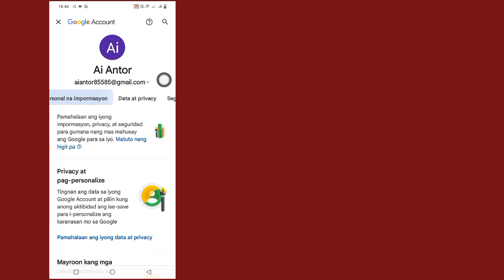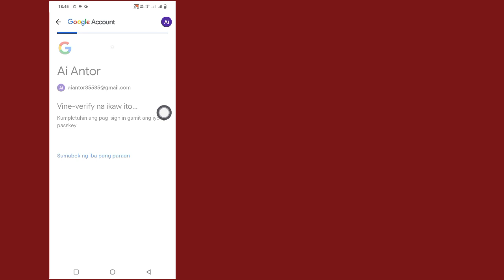Paano Tanggalin ang Gmail Account | Permanenteng tanggalin ang Google Account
SA Video na Ito Ipapakita Ko Sa Iyo Kung Paano Mag-delete ng Gmail Account | Permanenteng tanggalin ang Google Account

Para sa anumang karagdagang katanungan o tulong, huwag mag-atubiling makipag-ugnayan sa akin sa Instagram.
Mag-drop sa akin ng mensahe sa
at ikalulugod kong tumulong!
Suportahan ang Aking Channel:
Ang iyong suporta ay tumutulong sa akin na lumikha ng higit pang nilalaman.

paano tanggalin ang google account, gmail account tanggalin ng permanente